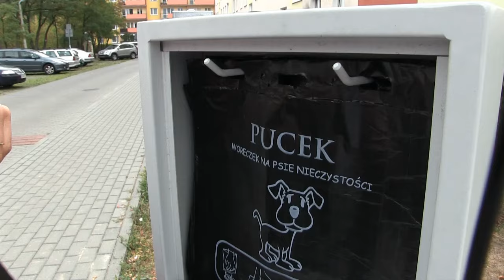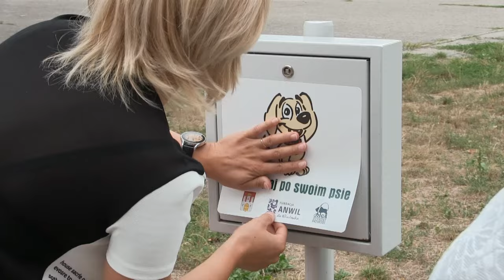Ktoś zniszczył dystrybutory z woreczkami na psie odchody